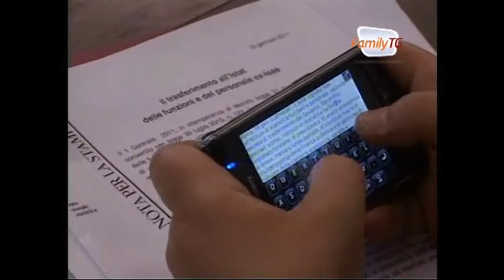Family Tg 24/12/2012 - Italia tra i peggiori in UE per accesso a web